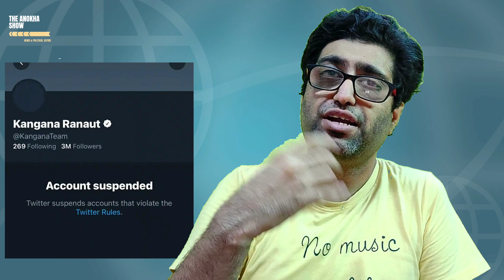Problems & Solutions ।। The Anokha Show E7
Here's the seventh episode of The Anokha Show.

Top Headlines :

1. Kangana banned from Twitter.

2. IPL 2021 suspended.

3. Nurse in Farrukhabad asked covid patient to get oxygen from Narendra Modi.

4. In bihar, people will get oxygen only if they have coupons.

5. In Uttar Pradesh, bride cancelled the marriage because groom couldn't tell the table of 2.

6. Two representatives of Uttar Pradesh panchayat election from Allahabad got same number of votes and officials decided to choose winner by flipping a coin.

7. In Uttar Pradesh, supreme leader constitution minister couldn't reach on time for vaccination drive inauguration which led to a chaos.

8. A time traveller claimed that he came from year 2582,he also said that earth will be dark fir 3 days from 6 June 2026.

9. Chinese 100ft. Long rocket got out of control in the space.

10. In Uttar Pradesh, a person was fined for 11 thousand for not wearing a mask on a bike not having a number plate and fighting with police.

11. Patna woman, stopped for violating lockdown rules, misbehaves with police.

12. Hyderabad's 8 asian lions got coronavirus.

13. 67 people died in kanpur on 5 may but officials only reported 11. No data available for 51 out of 57 deaths happened on 3 may.

14. A batsman got out in a funny way in bangladesh vs. Sri Lanka test match.

15. Foreign nations are concerned and are asking india about the help supplies they gave for coronavirus and their uses done by india.

16. Lucknow got 73 tonnes of oxygen but officials couldn't extract it out from the capsules.

17. Government app showed available oxygen for next 1000 days but it got over before midnight.

Positive news : A farmer donated his field after he saw a lot of people standing in queues in the cemetery.

That's all for this week!

If you do please give a thumbs up on the video.

See you guys next Sunday.

Chapter Head -

00:00 intro
00:08 Kangna
00:58 IPL2021
01:10 Modi ji oxygen
02:17 oxygen coupon
04:20 2×1= 0
05:11 toss ka boss
06:00 vaccination Marathon
07:20 Black out
08:20 Chinese Rocket
09:35 M.sc Phd
10:25 Lion
11: 00 Kanpur Corona
11:55 Hit Wiclet
13:11 Help Qus
14:12 Lucknow Drama
15:25 1000Days Oxygen
16:20 Graveyard Land

previous Episode

E6

E5

E4

E3

E2

E1

Podcast